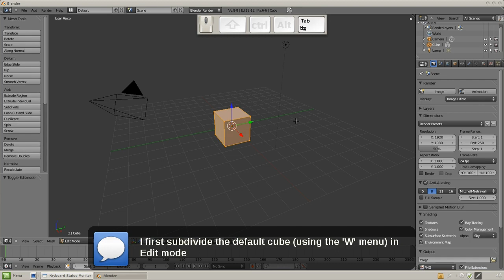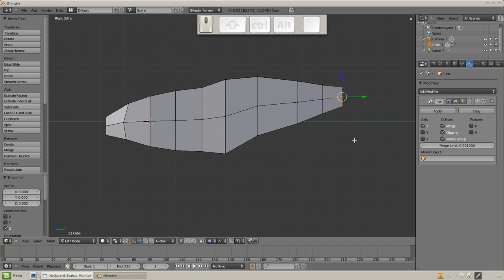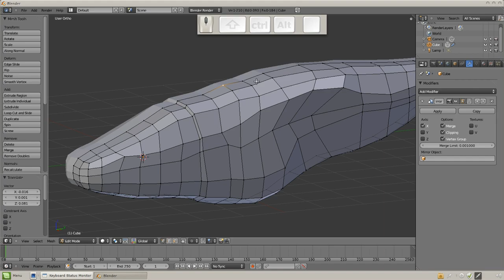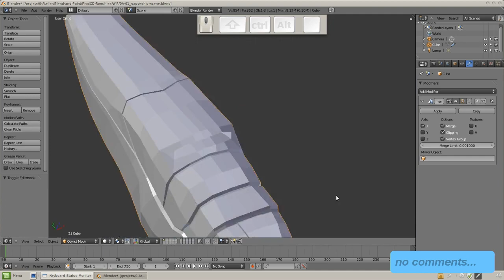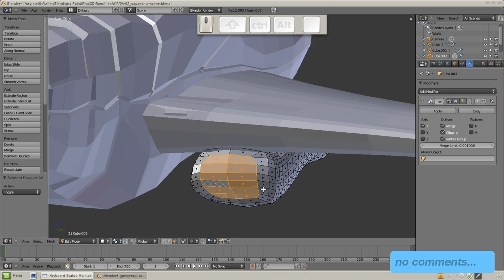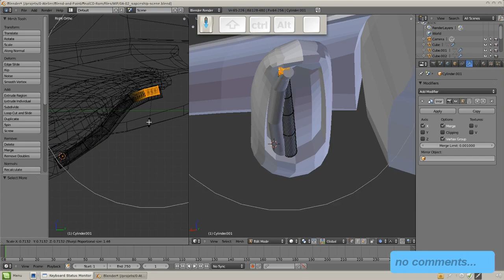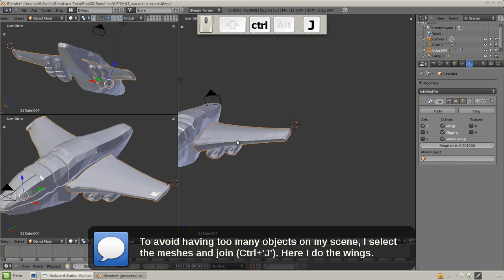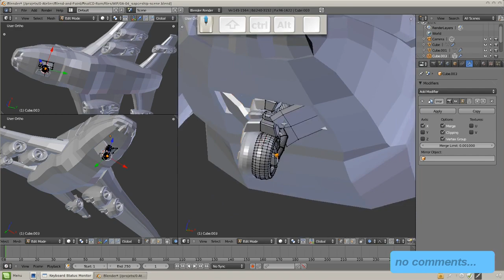Blend & Paint 02 - Full WIP "Mission" 01 - Vehicle part 1